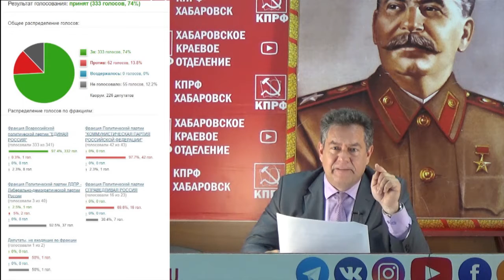Николай Платошкин: правда о позиции коммунистов и жириновцев по пенсионной реформе.